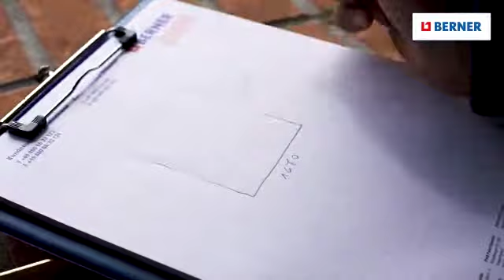Aplicación de puertas y ventanas: Paso 1 -Medición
Para el montaje preciso de una ventana tomar las medidas correctas es esencial. La abertura de la pared debe medirse con herramientas de medición precisas.